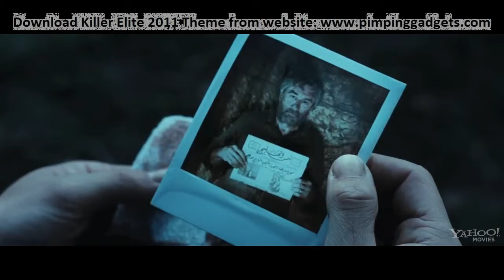Killer Elite (2011) Movie Theatrical Trailer HD + EXCLUSIVE Windows 7 Theme Link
WHATS INCLUDED?
The theme includes 60+ HD Wallpapers , Killer Elite desktop icons, 15+ cursors and an original Killer Elite sound theme.